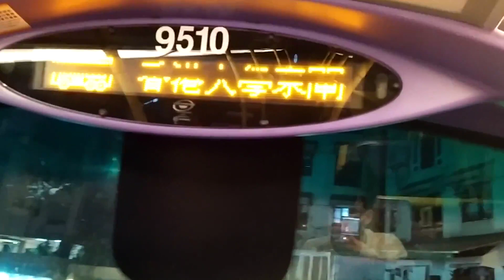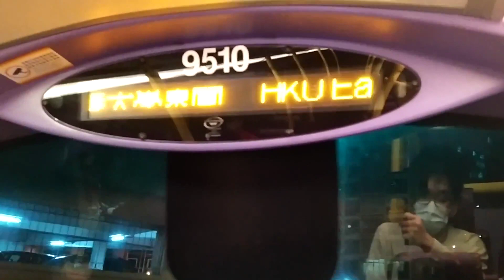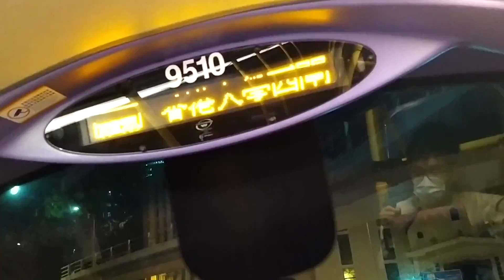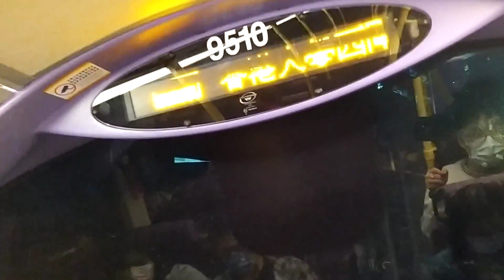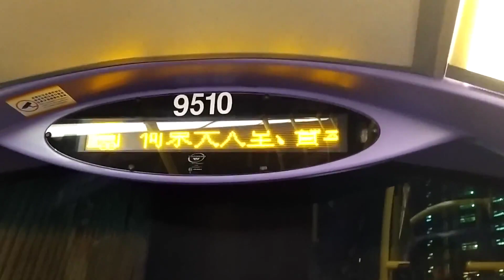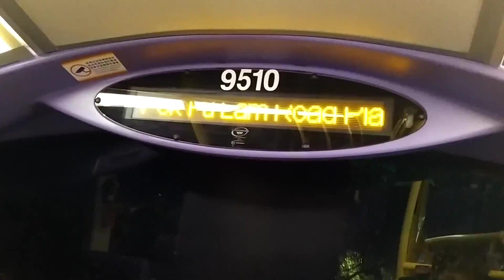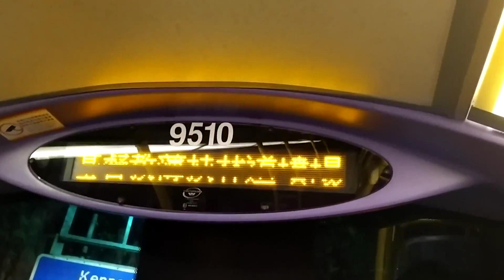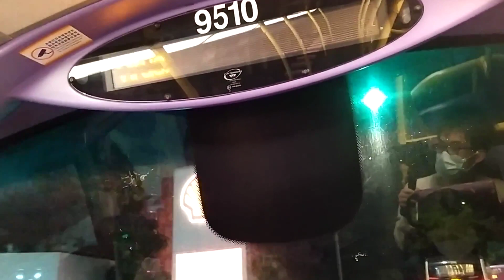巴士行車片段 7/3/2021